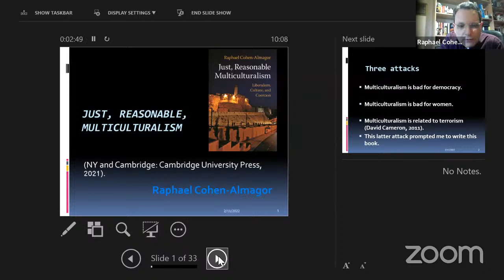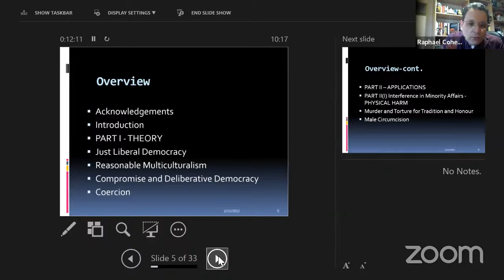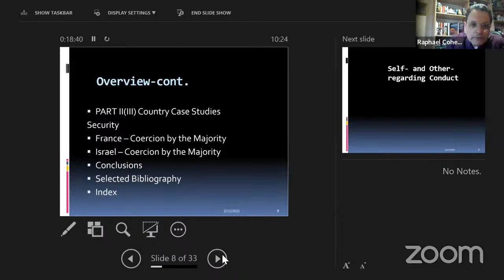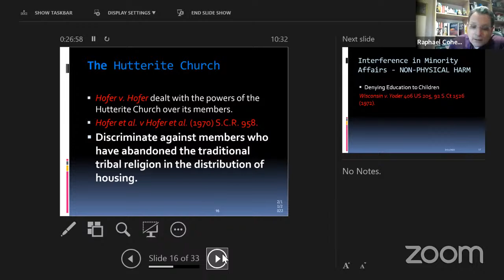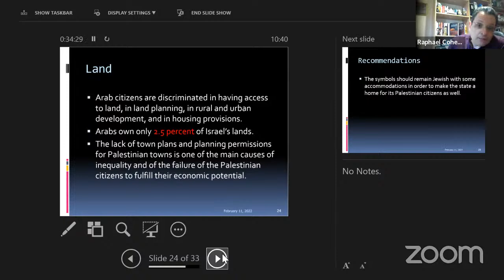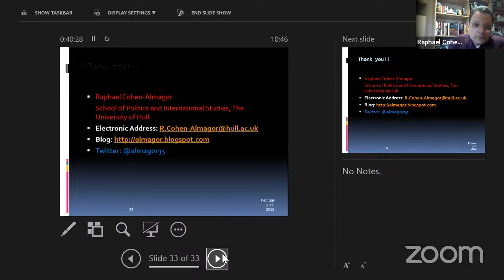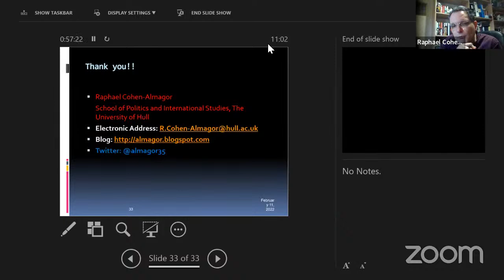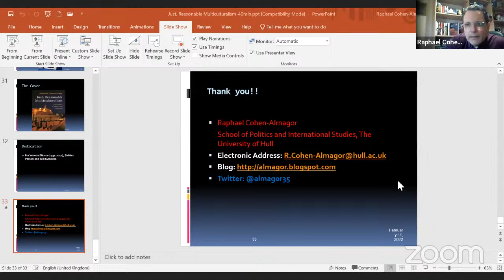Just, Reasonable Multiculturalism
Professor Raphael Cohen-Almagor
Director, MESG, School of Politics and International Studies
University of Hull, United Kingdom